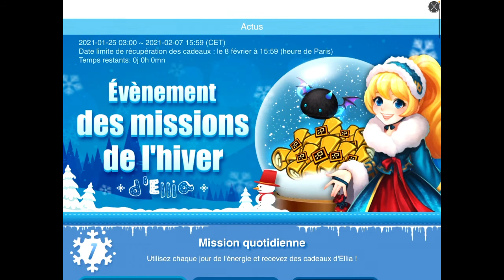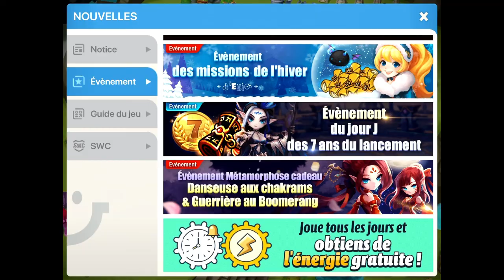RETOUR SUR LE JEU AVEC UN NOUVEAU JOUET !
Salut youtube ,aujourd'hui petite vidéo après ma petite absence de ces derniers temps .
J’espère comme d'habitude que ça vous plairas , si c'est le cas n’hésitez pas a me le faire savoir en vous abonnant .
Merci d'avance les amis et bon visionnage !
Mon Twitter : Zidig Game
Mon Instagram : Zidig_b